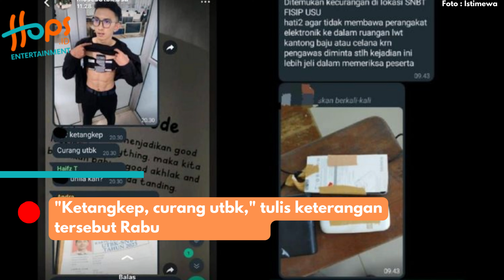GEGER! KETAHUAN CURANG UTBK, PESERTA INI LAKUKAN TEMPEL HP DI DADA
Terlihat, ia menempelkan Hp di bagian dadanya. Oleh akun informasi tes penerimaan perguruan tinggi di Twitter.